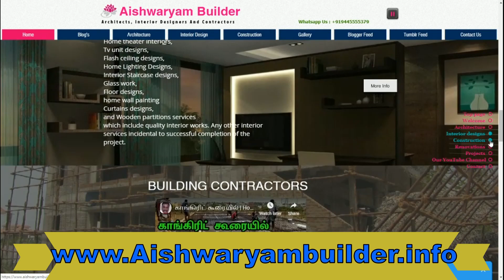1000 Sq. Ft இடத்தில் வீடு கட்ட ஆகும் செலவு | கட்டுமான ஒப்பந்தத்தில் வேண்டிய முக்கிய விசயம்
1000 Sq. Ft இடத்தில் வீடு கட்ட ஆகும் செலவு | கட்டுமான ஒப்பந்தத்தில் வேண்டிய முக்கிய விசயம். 1000 sqft building construction today cost.
If you are architects, Civilengineers or contractors send your profile to us and Get Construction On your location more details join with us on this
Get to know about the detailed cost of building a 1000 Square Feet house. Understand the key points in a construction contract when in Feet. Construction contract types are usually defined by the way, the disbursement is going to be made and details other specific terms, like duration, quality, specifications, and several other items. These major contract types can have many variations and can be customized to meet the specific needs of the product or the project. House construction requires knowledge of multiple disciplines like Civil, Electrical, and Plumbing. Also, the contractor must take care of the aesthetics and construct according to the interiors planned post-construction. So testing the knowledge and skill of the contractor is a must. Also, never execute plumbing and electrical work without proper design and drawing. This will lead problems both during construction and Post-construction.
A labor contract is an agreement with specific terms & conditions between two or more persons or entities or between the owner & the contractor in which there is a promise to execute or do some work wherein all materials required for the construction are supplied by the owner. The contractor is responsible for providing adequate labors and carrying out and completing the particular scope of work as agreed.
Once you finalize a contractor after evaluation of multiple quotes, Make sure that you sign a contract document with the contractor. Such a signed agreement will avoid conflict in the future. A verbal agreement is never valid in the court of law or with an arbitrator. So Always avoid verbal agreements. A Material contract is an agreement with specific terms & conditions between two or more persons or entities or between owner & contractor in which there is a promise to execute or do some work wherein all materials required for the construction are supplied by the contractor. The contractor is also responsible for providing adequate labors for completing the particular scope of work including tools, plants, equipment, shuttering, scaffolding, etc.

Below Follow Link Must Watch Videos List:
கழிப்பறை தறைதலம் ஏன் முக்கியம்
ஜன்னல் கீல் காங்கிரிட் ஏன் முக்கியம்